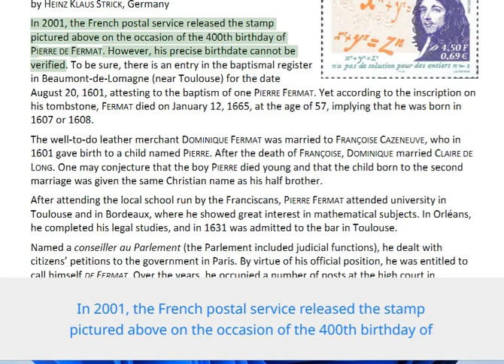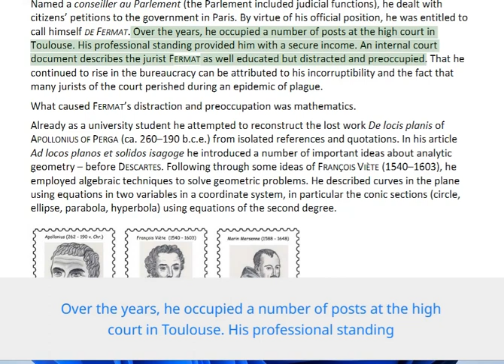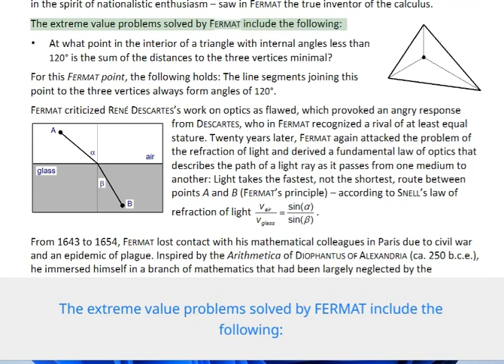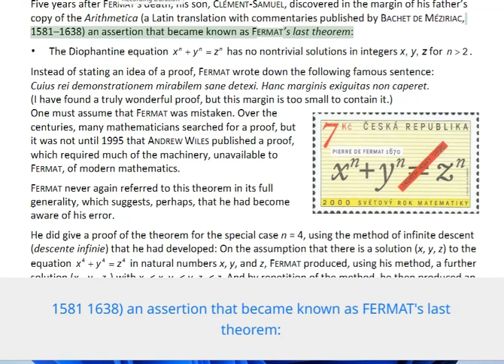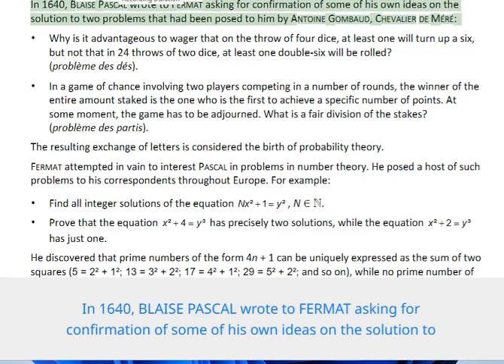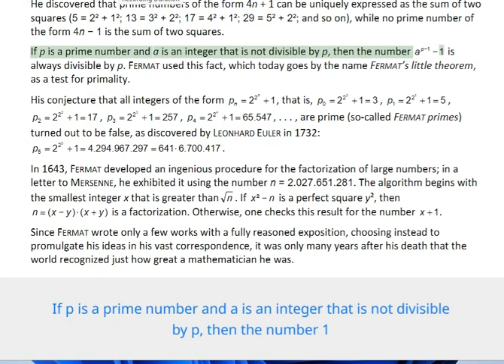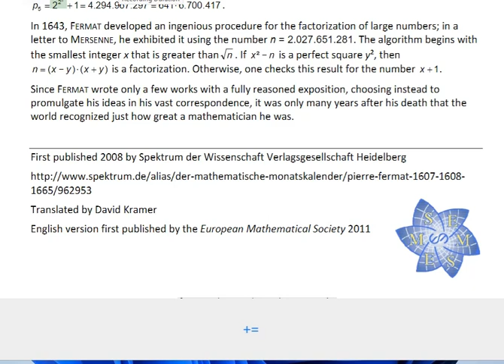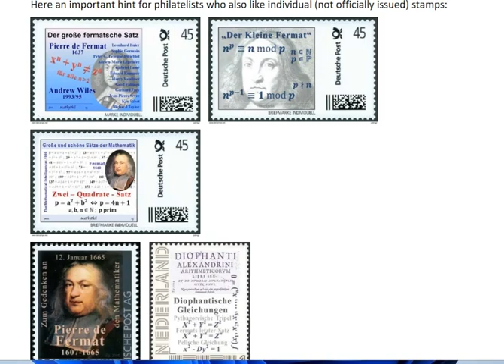Pierre de Fermat | Complete History | Best Mathematician in the History | lecture 13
What were 3 things Pierre de Fermat did?
Image result for Pierre de Fermat
(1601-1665) Pierre de Fermat was a lawyer by occupation, but possessed one of the greatest mathematical minds of the seventeenth century. He made major contributions to geometric optics, modern number theory, probability theory, analytic geometry, and is generally considered the father of differential calculus.
What is Pierre de Fermat most famous for?
What did Pierre de Fermat contributions to math?
What is Fermat's most famous theorem?
Who invented calculus?
Who is the first mathematician in the world?
Who is the father of number theory?
Who is the last mathematician?
What is Fermat's theorem in mathematics?
Who discovered 1 to 9 numbers?
Who is the queen of mathematics?
Who is king of mathematics?
Who is the Father of math Magic?
Who is the first mathematician a girl?
Who is the best mathematician in the world now?